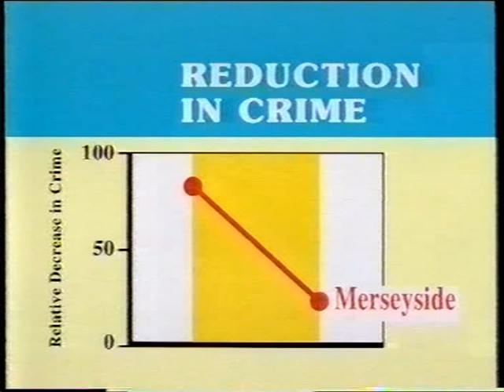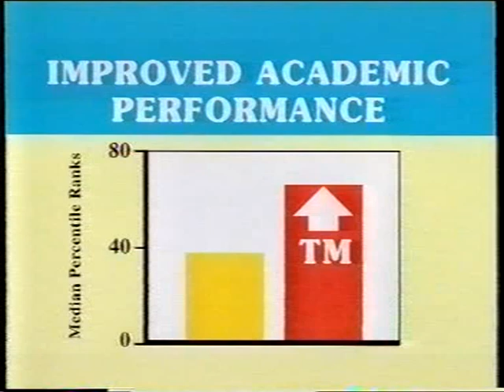Natural Law Party Election Broadcast 18 April 1997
The Party Election Broadcast by the Natural Law Party during the 1997 general election.